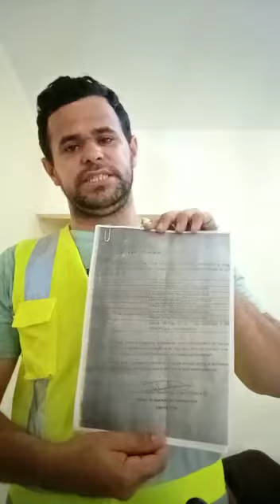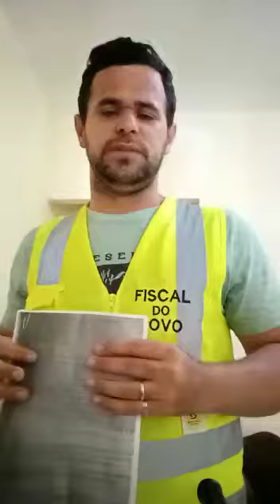Manoel da Pamonha e o fiscal do Povo Sendo atendido por livre e espontânea pressão